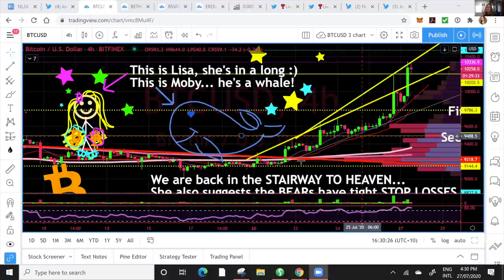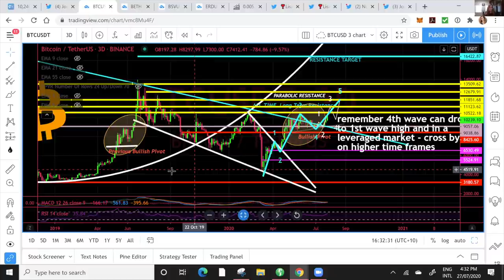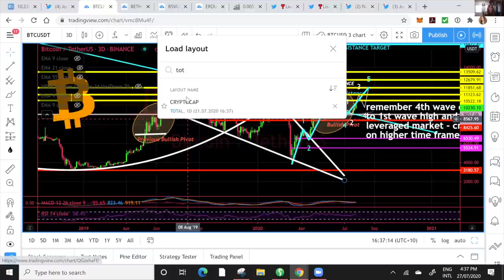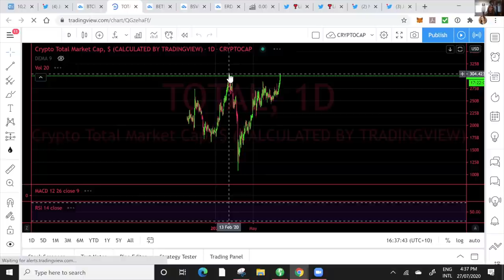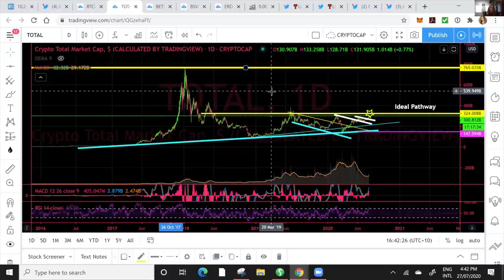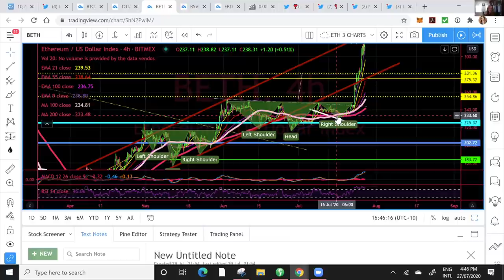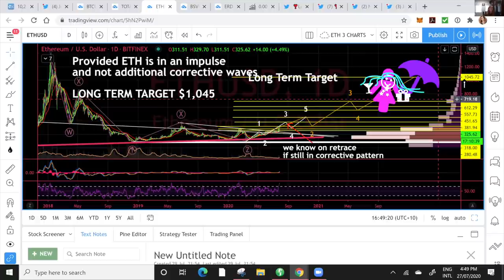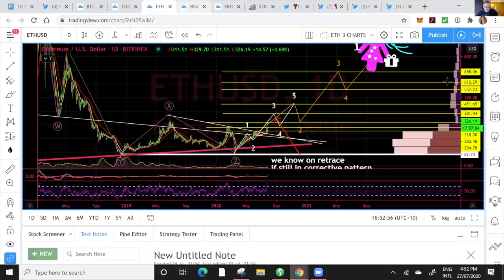WOOW!!!! THESE EXACT BITCOIN & ETHEREUM TARGETS!!! The bank's next move, green candles & ALIENS 😱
In todays video we take a look at the Bitcoin and Ethereum price and what to expect now. Are banks now taking out Bitcoins and  what do Aliens have to do with green candles or dildos like Lisa calls them. A show full with humour, sharp price TA and much more!!

TOP EXCHANGES